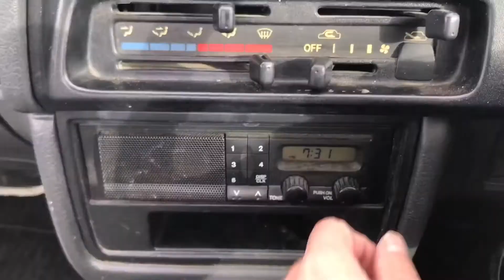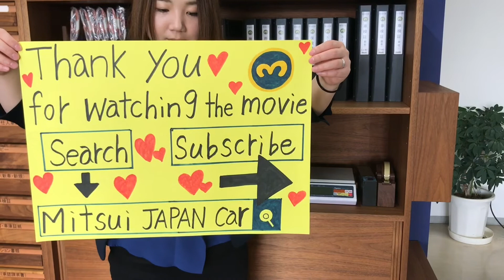Sold out 1991 Suzuki carry truck DD51T-108920 Japanese MiniTruck For sale Japan Keitruck Used car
1991 SUZUKI CARRY TRUCK ★Very clean vehicle ★4WD ★Genuine low mileage 39700km ★5speed Manual ★Good design alloy wheels ★Diff lock

The ninth generation Carry (and third generation Every) appeared in September 1991.The 657 cc F6A engine remained from the previous generation, but an all-new bodywork was much smoother, originally with slim, small rectangular headlights. The chassis was largely unchanged for the truck (albeit with a somewhat longer wheelbase), but the vans had a considerably longer wheelbase and an engine mounted midships, just ahead of the rear axle. Chassis codes changed accordingly, and were now different for the Carry and the Every. The trucks are DC/DD51T and the vans are DE/DF51V ("DD" and "DF" for four-wheel drive versions). Two different front treatments were available, one with small rectangular aerodynamic headlights and one with large, round units (used on lower-spec models).

The ninth-generation Carry received a very gentle facelift in September 1993, which meant that the front drum brakes were switched to discs on all models. Two months later the Carry Van line switched to the Every nameplate and the division between trucks and vans was made clearer yet. Another light change occurred in July 1995, when the front turn signals were changed from clear to amber and the bolt pattern was changed from 114.3 to 100 mm. This generation continued to be built until 1999. Most export markets continued to receive the previous generation Carry, with bigger engines and most commonly with van bodywork. The older Super Carry is generally more rugged than the DE/DF51, which was fitted with a coil sprung De Dion rear axle not as suitable for carrying heavy loads. In those rather few foreign markets where the ninth-generation Carry was available, it was sold as the SK306 and with a version of the 657 cc engine used in the Japanese Domestic Market. In late 1997 the retro-styled Suzuki Every C arrived.